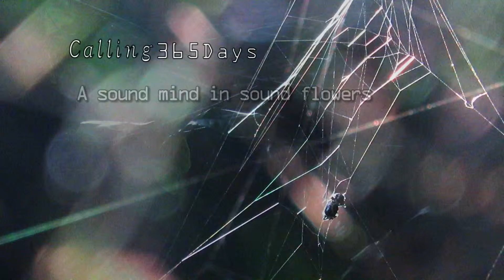Deep breathing 華暦299 Creature system / いきものがかり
テーマは【一日一回一分、今から深呼吸でリ・セット はじめます】１日２４時間は１４４０分。その中の１分を深呼吸で気分はリゾート。タイミングは今です！呼吸が深まるといい事しか起こりませんしこの瞬間、動画を再生して人目を気にせずに存分にどうぞ！！
尚、儲け話ではありませんが決して損はさせませんので、宜しければこちらも逢わせてお楽しみください。はなブログ

「はなごよみ」と読みますが「花ごよみ」でも「花暦」でもありません。
「hanagoyomi」よりも華と暦で、はなごよみですが何だか演歌っぽい響きもありまして、カラオケや演歌好きの方にもお楽しみいただけるはずですので末永いお付き合いの程、宜しくお願い致します。

日々のリセットに１分だけお付き合い下されば幸いです。
きっとなんとなくでも深呼吸を繰り返すうちに生活習慣として、馴染んできて効果覿面な１分が、後々「やってて良かった～」と実感に変わる瞬間が訪れます。
あなたにとっていい日も、そうでない日もそれ自体がお月様（月齢）の周期で影響を受けての事だとしたら気分も楽になったりしませんでしょうか…？
深呼吸はお月様の波動とリ・リンクさせてくれる定石であり近道であり王道なわけです。
月のバイオリズムを生活にもっと役立てられるとしたら素敵な事ですね。

時間の無いあなたに代わって、その日の気分で旬を嗅ぎ分けつつ出会いに任せて撮って出し編集することに意味をかみしめていたりする今日この頃。日々の移ろいをＨＤ映像と友にお送り致します。

見慣れた風景の中に未知を再観光できる感性って素晴らしいの一言！です。
動画を再生しつつ深呼吸のスイッチであなたの中の創造性が活性化するわけですから自ずと豊かさが引き寄せられます・・・。

さて、人間の２大欲求は
‹何かを得たい欲›‹避けたい欲›ですが
これらは視覚と深く繋がっており関係があります。

通常、人が生活するうえで必要な情報の８５％以上を
支配している視覚ですがその占める割合が大きいがために
扱いには充分注意を払う必要があるのですが
日常を忙しくしておりますと
これがなかなか上手くいっていない事に気付けておりません。

本来、しっかりと見なくてはいけない大切なものや事柄は
不思議なことに目には見えません。

そこで、視覚から得た情報を素にして
情に報いる事になるわけですが
選択をせず、無防備に入ってきてしまった情報は
【感情のダンス】を無駄にさせてしまう事にも。

中庸でかつポジティブな可塑性で
コンフォートゾーンをアップグレードする為にも

自然の力は大いに役に立ってくれます。

旬を味わい愛でる・・・。

ひと月の中に旬は３つ！ありますが
追われてやり過ごす上旬、中旬、下旬よりも
私の中でウトウトしている創造性に少しだけＯＮしてみる。

街角にある自然にだって理屈抜きの美しさがあり
心の余裕のある時には割とそれは訪れ易くなります。

無条件で楽しめるような 『１分動画』 を目標としています。

ご来場を心からお待ち申し上げております。

Hi！awesome person…

And the reason why the human must take a deep breath
The deep breath of only about one minute on the day
I will me change the everyday to the extraordinary.
This channel to you
... You'll surely would be to bring good luck.